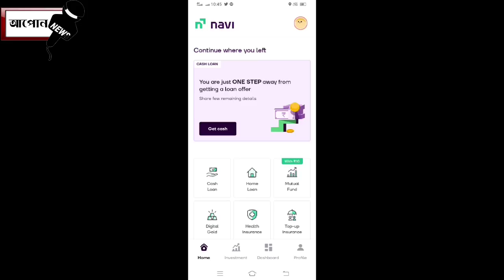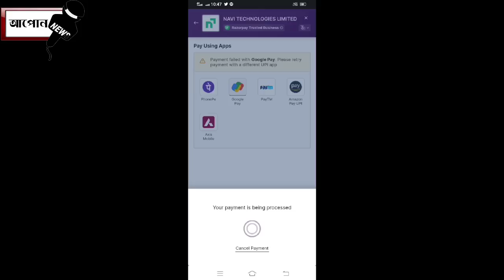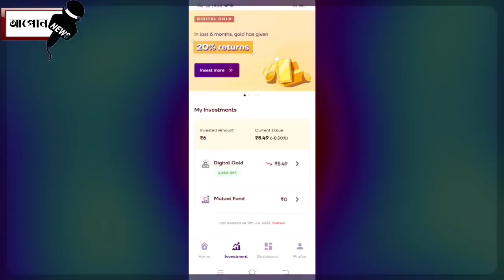সকলোৰে বাবে এটা ভাল খবৰ ওলাইছে ঘৰতে বহি লাভ কৰক নিতৌ পইচা ।। Aapun News